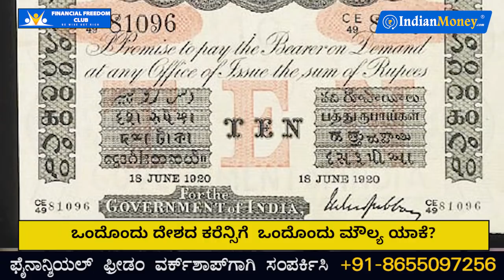ಕರೆನ್ಸಿ ವಾರ್ ನಲ್ಲಿ ನಿಮ್ಮ ದುಡ್ಡಿನ ಕತೆ ಏನಾಗತ್ತೆ? - How a global currency war will impact the rupee